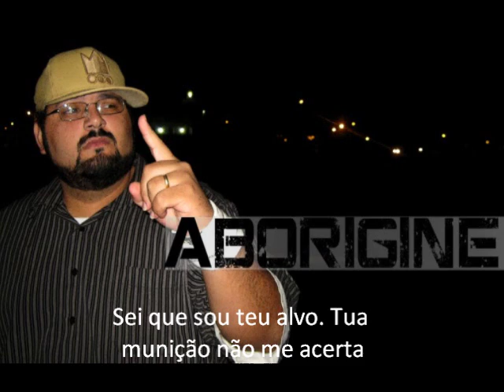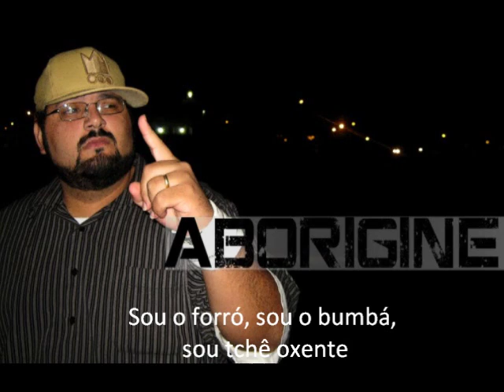ABORÍGINE - NATURAL DA TERRA [legendada]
Artista: Aborígine
Contato Aborígine
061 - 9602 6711